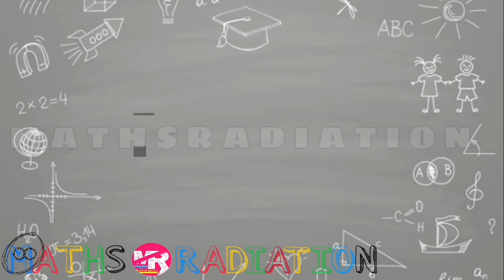CLASS 12 | DETERMINANT | EXERCISE 4.2 | QUESTION NO : 12,13,14,15,16